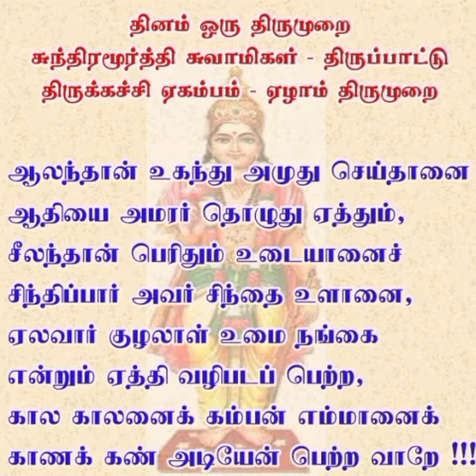தினம் ஒரு திருமுறை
◄•───✧ உ ✧───•►

◄•───✧ உ ✧───•►
No:1.Telegram சேனல் ஆன்லைன் நேரடி
இலவச பயிற்சிவகுப்பு.
நடைபெறும்.

வாருங்கள். வாருங்கள்.

எல்லோரும் பயன்பெறுங்கள்.

சேனல் லிங்.👇

🙏ந🙏ன்🙏றி🌷